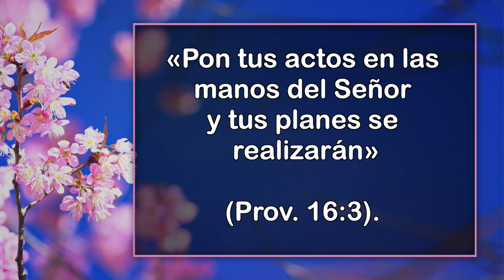Virtuosa - 29 de Octubre - Ver más allá